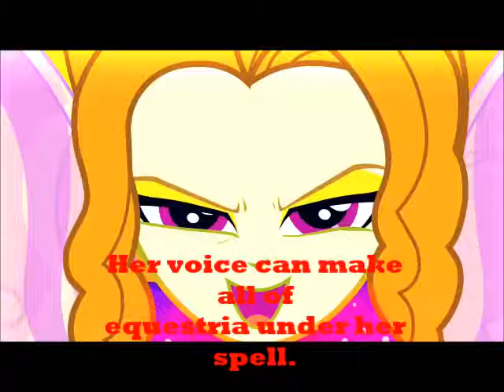Rainbow rocks – who is the real Adagio Dazzle